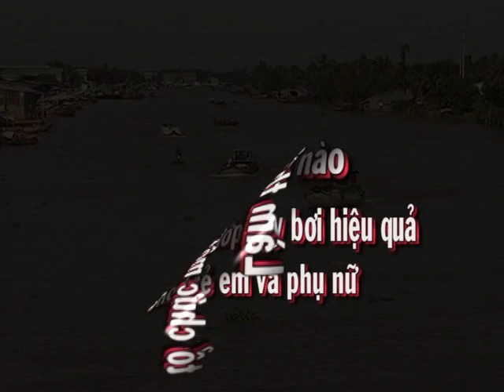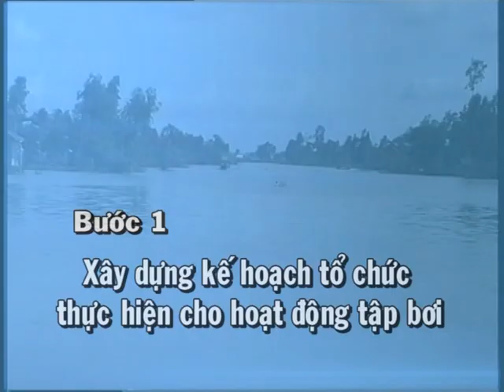Oxfam - Dạy bơi hiệu quả cho trẻ em và phụ nữ